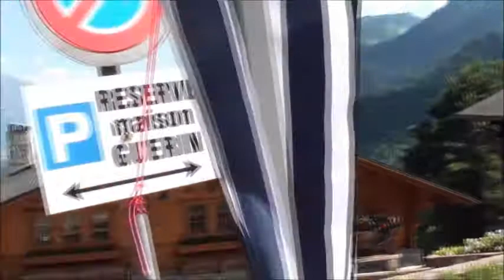BLUES TRAP FESTIVAL Village of TORGON Switzerland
TORGON Village fait sont premier Festival de Blues . Face Ô Bar Restaurant  LE TRAP'PISTE . à l'Affiche ( GUS & CO ) ( Cisco Herzhaft Quartet ) ( Mike Greene Blues Band ) ( Les Strike's ) le Samedi 2 Juillet 2011 Torgon Balcon du Chablais  1899 Suisse   TORGON villages made are first Festival of Blues. Face Ô Bar restaurant THE TRAP' TRACKS. To the Poster (BLOKE and CO) (Herzhaft Quartet Cisco) (Mike Greene Blues Band) (Of Strike) on Saturday, July 2nd, 2011 Torgon Balcon du Chablais 1899 Switzerland(Swiss)